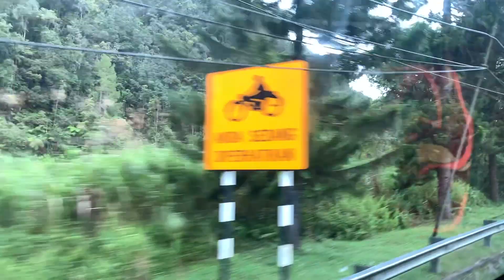the one with peach soju and Penang in Malaysia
Week 2 of Malaysia is over and was filled with a lot of fun stuff.
I explored the Cameron Highlands, including a trek and, of course, a visit to the tea plantations (and soju). Then I headed to the street food capital of Malaysia, George Town on the island of Penang.
love ya
sar